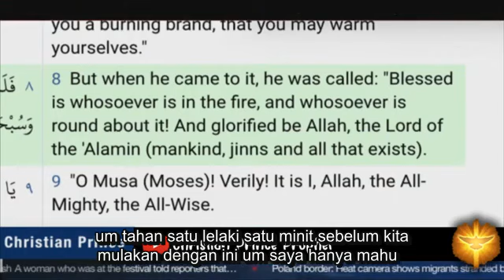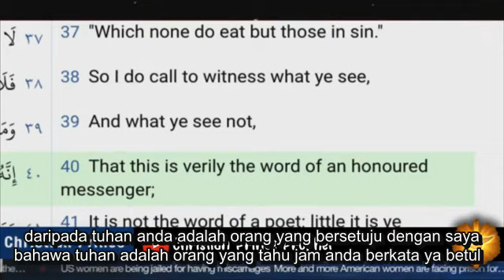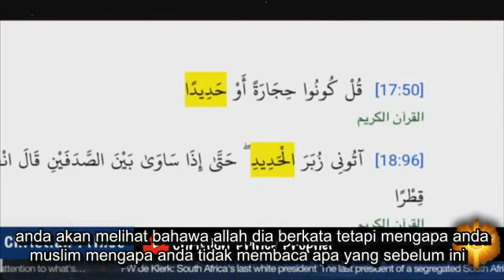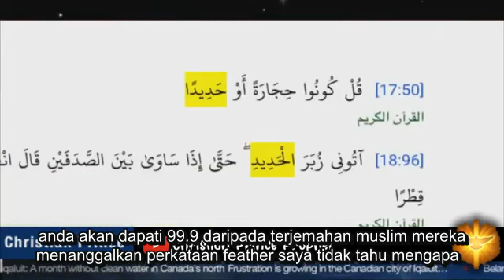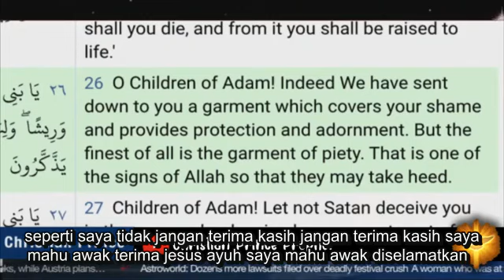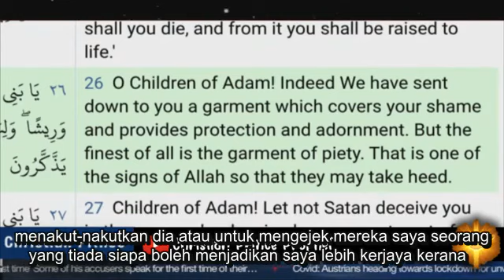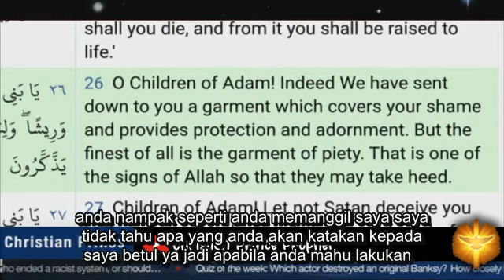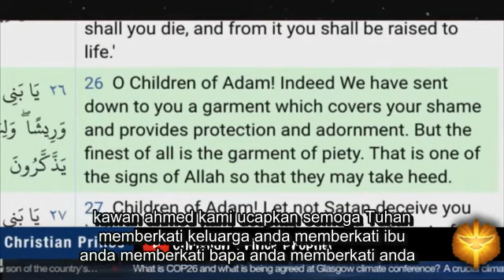Abdul Indonesia Debat Mengenai Besi Yang di Turunkan Allah Dan Ahmad Menelipon dan Mentertawakan Dia